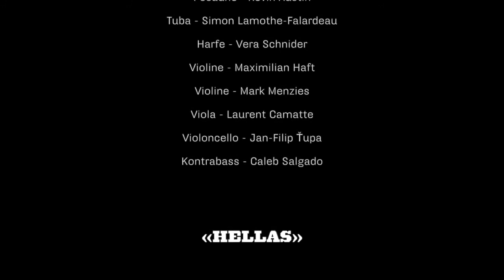Anestis Logothetis - Kyklika: Paysage de temps - Ensemble Proton Bern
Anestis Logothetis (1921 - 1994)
Kyklika (1987) - Paysage de temps

01. Dezember 2014 - Dampfzentrale Bern

Piccolo - Bettina Berger
Lupophon - Martin Bliggenstorfer
Klarinette - Nils Kohler
Kontrabassklarinette - Richard Haynes
Fagott - Elise Jacoberger
Horn - Deepa Goonetilleke
Trompete - Paul Hübner
Posaune - Kevin Austin
Tuba - Simon Lamothe-Falardeau
Violine - Mark Menzies
Viola - Laurent Camatte
Violoncello - Jan-Filip Ťupa
Kontrabass - Caleb Salgado